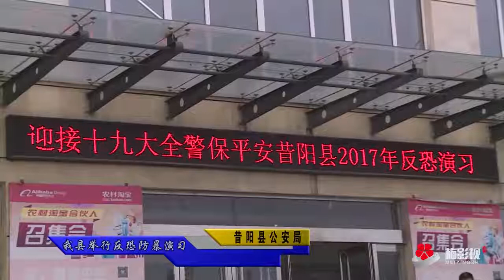晋中：昔阳县反恐演练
晋中是山西省下辖的一个地级市，位于山西省中部，东依太行，西临汾河，北与省会太原市毗邻，南与长治市、临汾市相交。是一座文化底蕴深厚，古老而活跃的现代化城市。

晋中是山西省的铁路、公路枢纽之一。市政府驻榆次区。

晋中是晋商故里，纵横商界600年。曾经创造过举世瞩目的经济奇迹。西方学者把山西商人同犹太商人相媲美。